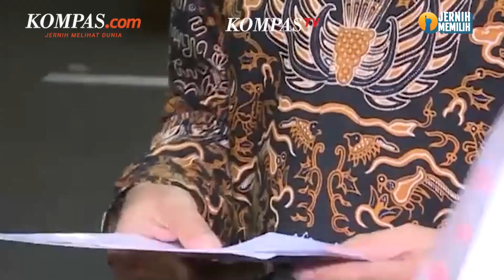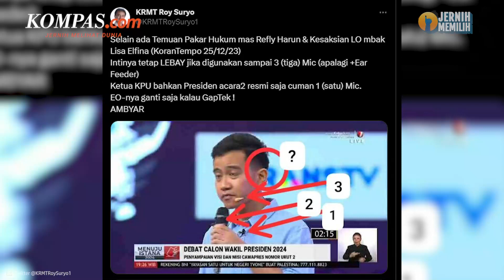Roy Suryo Somasi Ketua KPU, Tak Terima Disebut Tukang Fitnah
Pakar telematika Roy Suryo melayangkan surat somasi kepada Ketua Komisi Pemilihan Umum (KPU) Hasyim Asy'ari.

Hal ini dilakukan lantaran Roy Suryo tak terima disebut sebagai tukang fitnah dalam pernyataan Hasyim Asy'ari beberapa waktu lalu.

Dalam surat somasi yang dikirimkan, Roy Suryo melampirkan artikel media massa yang memberitakan pernyataan Hasyim Asy'ari.

Penulis: Irfan Kamil
Penulis Naskah: Novyana Nurmita Dewi
Narator: Novyana Nurmita Dewi
Video Editor: Fathir Rohman
Produser: Farid Firdaus